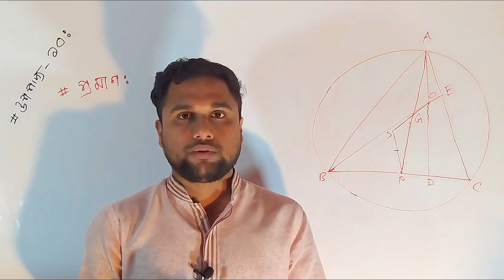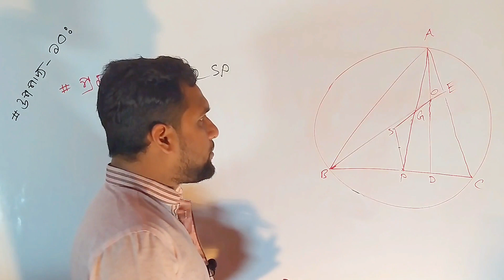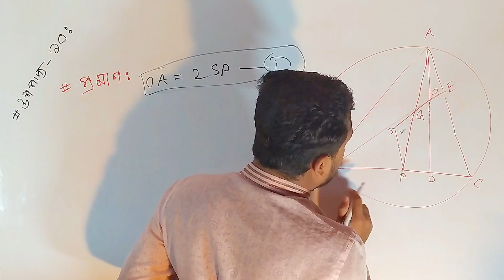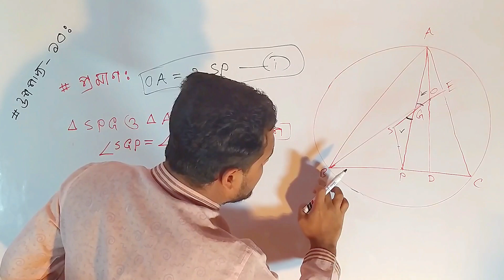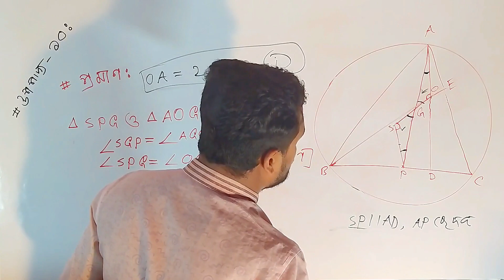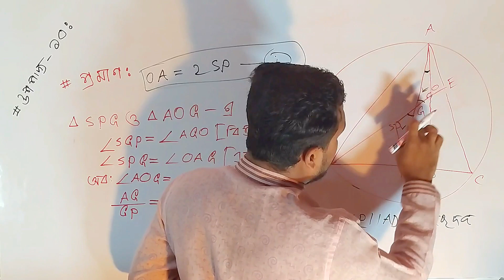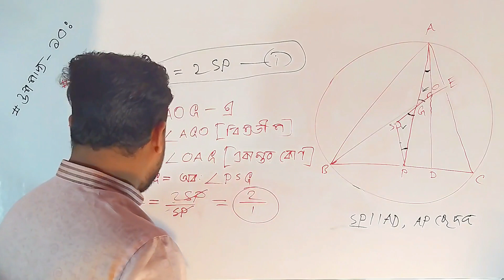SSC Higher Math chapter 3 theorem 10-ত্রিভুজের পরিকেন্দ্র, ভরকেন্দ্র ও লম্ববিন্দু সমরেখ-উপপাদ্য১০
Class/Grade : 9-10 || SSC
Subject : Higher Mathematics
Chapter : 3
Topic : Theorem 10
Episode : 2
Lectured by : Mahbub Azad

ভিডিওটিতে সর্ব্বোচ্চ চেষ্টা করেছি উচ্চতর গণিতের অত্যন্ত গুরুত্বপূর্ণ একটি জ্যামিতিক সমস্যাকে যথা সম্ভব সহজ ও সাবলীলভাবে তুলে ধরতে। আর এ কাজ করতে গিয়ে আমি এই ভিডিওটি বেশ কয়েকবার শুট করেছি। বার বার মনে হয়েছে মনের মতো হচ্ছে না। আশা করছি যে কেউ ভিডিওটি দেখলে উপপাদ্যটি বুঝতে কোন সমস্যা হবেনা।